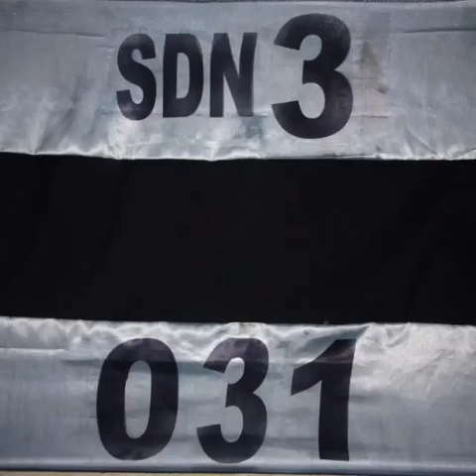Camp there-alos Album ke 2